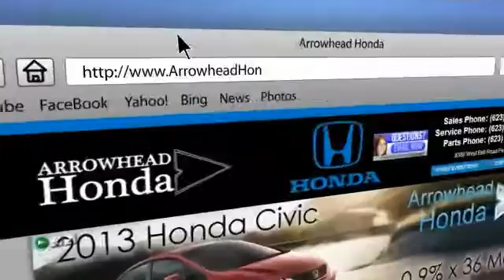2007 Toyota Camry Peoria AZ 15532C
2007 Toyota Camry Hybrid

Arrowhead Honda
8380 West Bell Road

2.4L I4 Hybrid and Ash w/Meteor Fabric Seat Trim. Talk about a deal! Ready to roll! Is selling this Barcelona Red Metallic ToyotaCamry Hybrid in Peoria. Are you interested in a simply outstanding car? Then take a look at this superb 2007 Toyota Camry. Named as Motor Trend's Car of the Year in 2007. Boasts the Ultra Low Emissions Vehicle certification. New Car Test Drive said, ...new energy and style. More powerful and livelier engine... Call, click, or stop by, we don't expect this vehicle to stay on the lot for long!